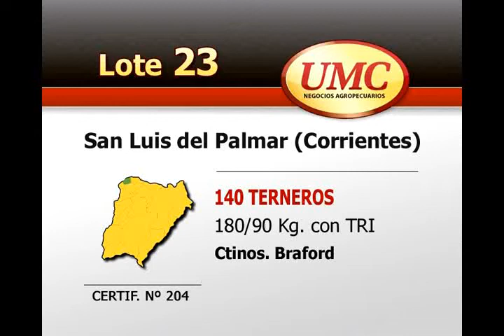UMC 10 12 12 Lote 0023